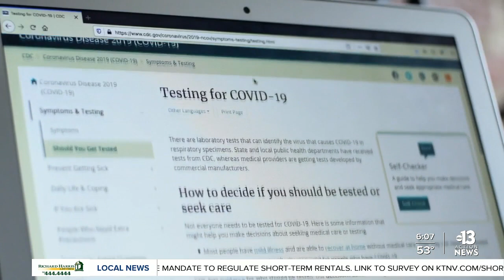What should you do if you test positive for COVID?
He's not a detective or a police officer, but Justin Woo is opening his checkbook and helping Las Vegas Metropolitan Police with cold cases, unsolved for decades.